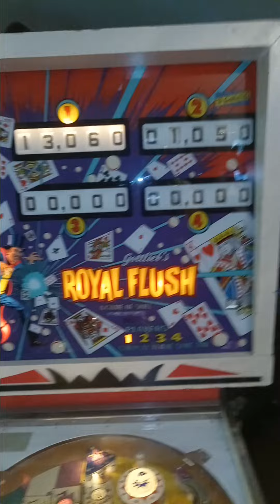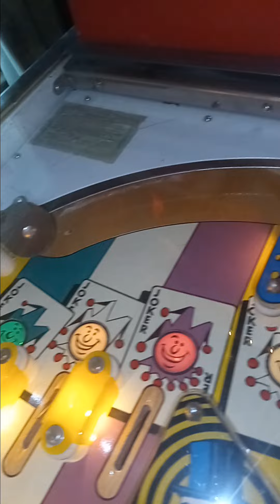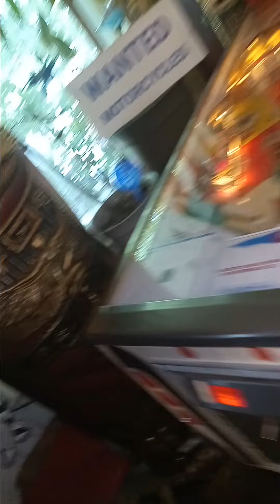"ROYAL FLUSH" PINBALL MACHINE AUGUST 14, 2024.